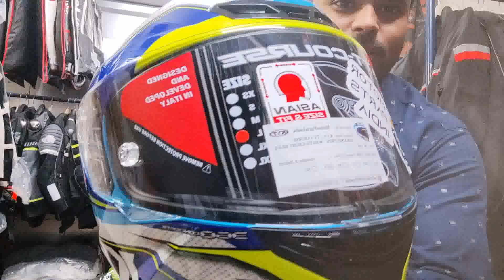Happy New year.helmet new collection.KYT😱🔥Moto GP brand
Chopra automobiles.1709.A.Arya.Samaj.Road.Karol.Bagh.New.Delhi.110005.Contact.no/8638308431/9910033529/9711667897